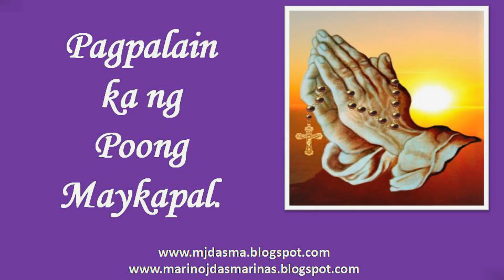Mabuting Balita sa Linggo Disyembre 18 Ika-4 Linggo Panahon ng Pagdating ng Panginoon: Mateo 1:18-24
mabutingbalita Mabuting Balita para sa Linggo Disyembre 18 Ika-4 na Linggo sa Panahon ng Pagdating ng Panginoon : Mateo 1:18-24
Ganito ang pagkapanganak kay Jesu-Cristo. Si Maria na kanyang ina at si Jose ay nakatakda nang pakasal. Ngunit bago sila nakasal, Si Maria'y natagpuang nagdadalang-tao. Ito'y sa pamamagitan ng Espiritu Santo. Isang taong matuwid itong si Jose na kanyang magiging asawa, ngunit ayaw niyang mapahiya si Maria, kaya ipinasiya niyang hiwalayan ito ng lihim.

Samantalang iniisip ni Jose ito, napakita sa kanya sa panaginip ang isang anghel ng Panginoon. Sabi nito sa kanya, "Jose anak ni David, huwag kang matakot na tuluyang pakasalan si Maria, sapagkat siya'y naglihi sa pamamagitan ng Espiritu Santo. Manganganak siya ng isang lalaki at ito'y panganganlan mong Jesus, sapagkat siya ang magliligtas sa kanyang bayan sa kanilang mga kasalanan."

Nangyari ang lahat ng ito upang matupad ang sinabi ng Panginoon sa pamamagitan ng propeta: "Maglilihi ang isang dalaga at manganganak ng isang lalaki; at tatawagin itong Emmanuel" ang kahuluga'y "Kasama natin ang Diyos". Nang magising si Jose, sinunod niya ang utos ng anghel ng Panginoon; pinakasalan niya si Maria.